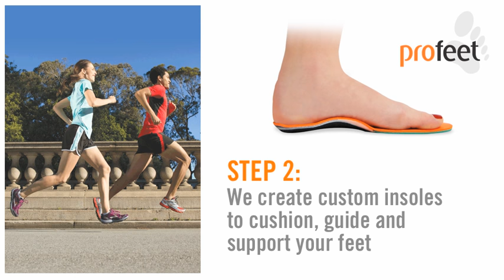Three Steps to a Perfect Running Shoe from Profeet -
If you enjoy running you'll benefit from a Profeet custom fitted running shoe.

Each person's running gait and biomechanics are different.

Video analysis and foot scanning reveal your personal style and enable us to create the optimum platform for your feet - a custom insole.

This combined with the correct shoe creates the ultimate running shoe.